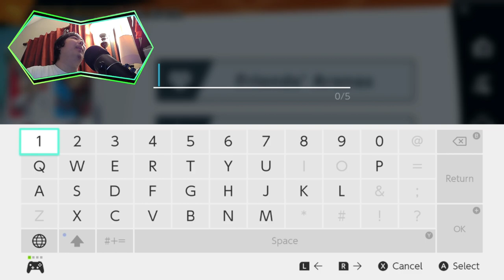I got coaching from the BEST Kazuya in the world (Axiom XL)